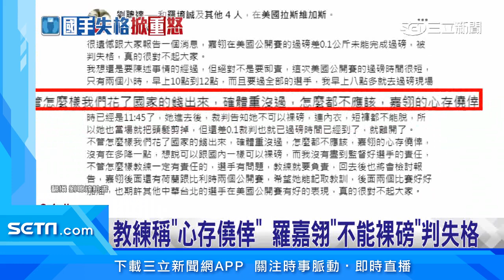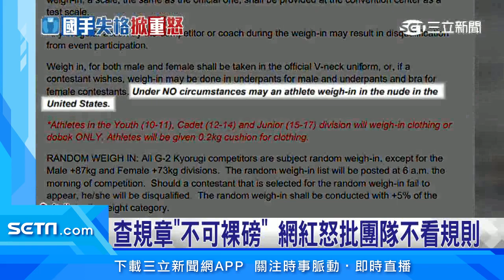剪髮也沒用! 羅嘉翎「超重0.1kg」公開賽判失格│@politics_setn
跆拳道好手羅嘉翎，飛往美國參加公開賽拚積分，竟然連比都沒比，就被判失格！教練發文證實，當天上午量體重，發現超標0.3公斤，立刻去跑步，減輕0.1公斤，剩下的0.2公斤想靠裸磅過關，沒想到主辦單位根本不開放裸磅，羅嘉翎當場就剪去頭髮，但還是超標0.1公斤、被判失格，對此，羅嘉翎自責道歉，表示一輩子都不會忘記這0.1公斤的教訓。

友邦連結區
◎ 訂閱【三立新聞網】最新影片搶先看